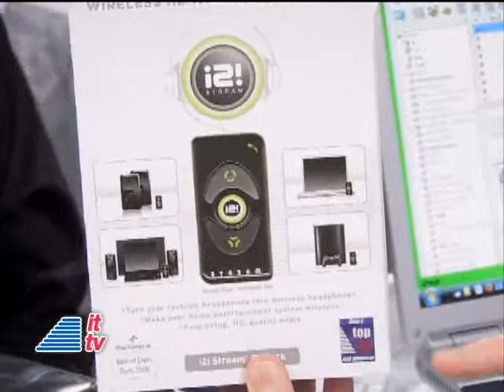CES 2009: Aerielle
Dave Graveline interviews Art Cohen from Aerielle at the 2009 International Consumer Electronic Show (CES) in Las Vegas. Into Tomorrow celebrates 14 years ON-THE-AIR.